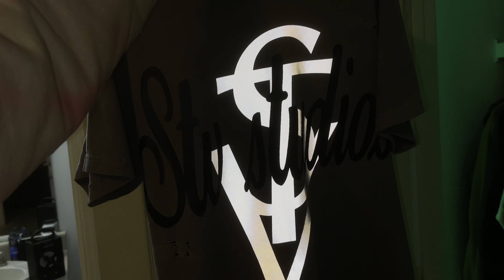Everytime I pull up to Atlantic station it’s something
ITS YA BOY AND YOU WATCHING STVNDOUT TV

Business IG : Stvndoutofficial